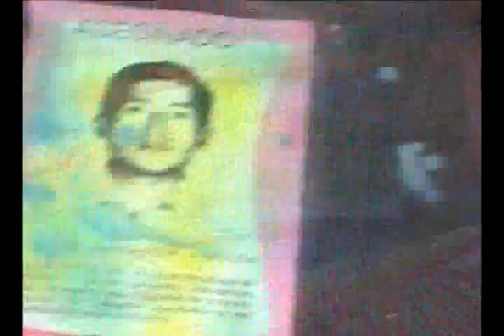Noche en Blanco 2012